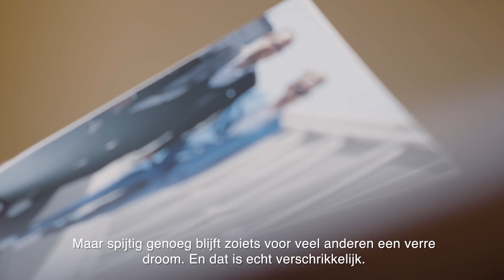Bij Tom De Cock hangt de affiche al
Presentator Tom De Cock vertelt waarom hij de 11.11.11-campagne AllemaalMensen steunt. Hij roept op voor een menselijker migratiebeleid en hangt daarom de raamaffiche op. Want we zijn allemaal mensen met dromen en verwachtingen. We zijn allemaal mensen op weg naar beter. Bestel je eigen raamaffiche en toon dat we met veel achter een menselijk en rechtvaardig migratiebeleid staan.